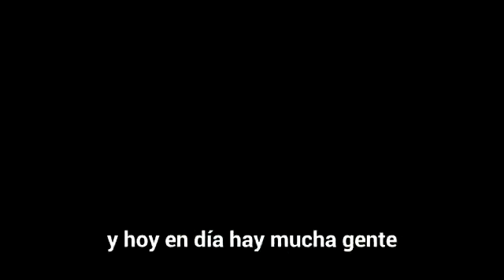Frente de Todos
Por un sarmiento mejor